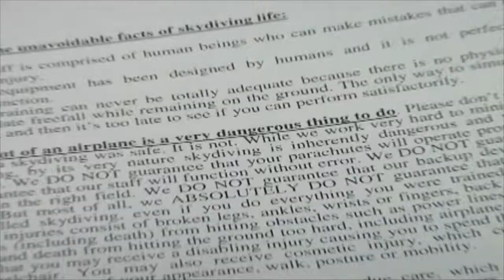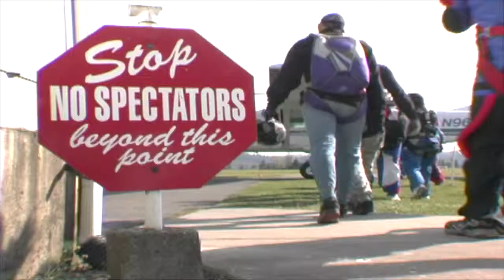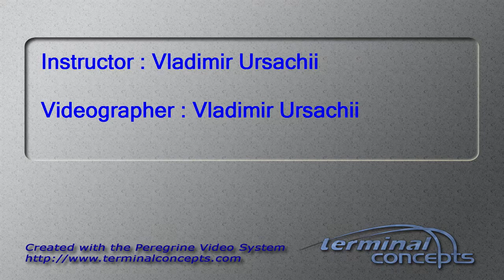Tamara Azar's Tandem skydive!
Tamara Azar's tandem skydive at Skydive Snohomish!